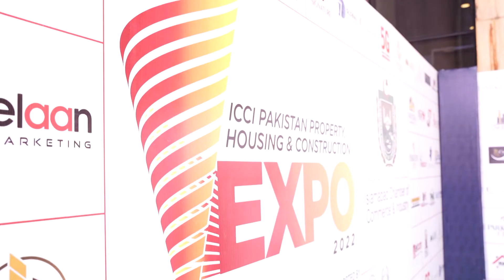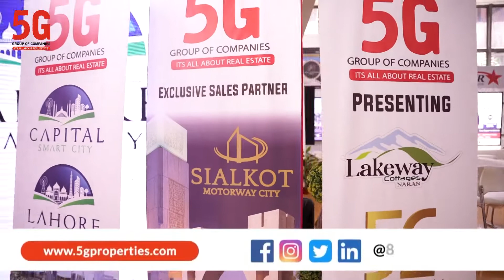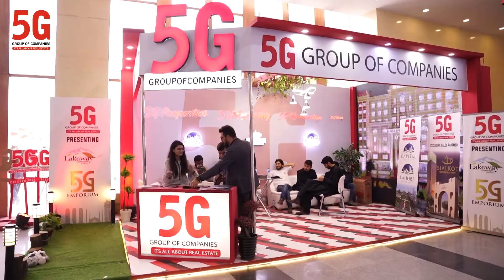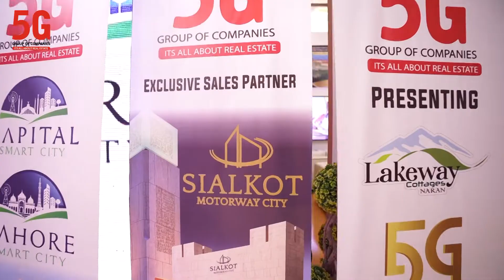ICCI Property, Housing and Construction Expo 2022 II Day 1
Islamabad Chamber of Commerce and Industry organized Property, Housing and Construction Expo 22 at national level. Ministry of Housing & Works and Naya Pakistan Housing Authority supporting ICCI and focusing on reviving economy by boosting these sectors. 5G Group of companies participated and overwhelming footfall on the stall is something that shows trust as companies focus is to redefine the living standards at national level.
Icci
Icci property
Islamabad expo
Construction expo
Islamabad housing and construction expo
Pak china freindship centre
Chamber of commerce
Islamabad
House in Islamabad
Property rates in Islamabad
Plot rates
Bahria town
5G